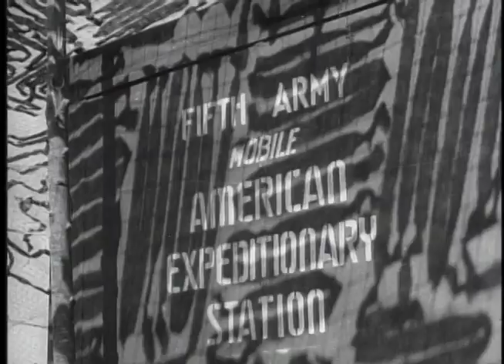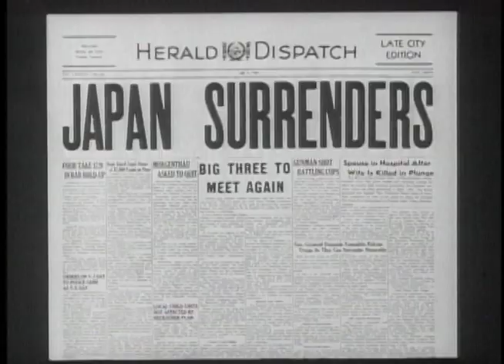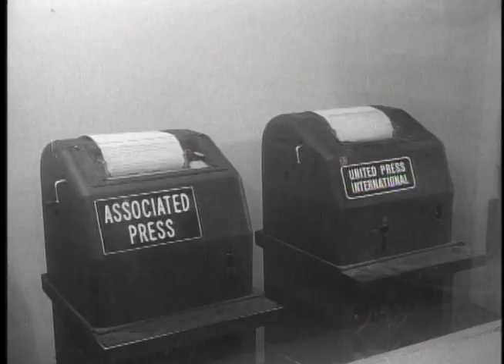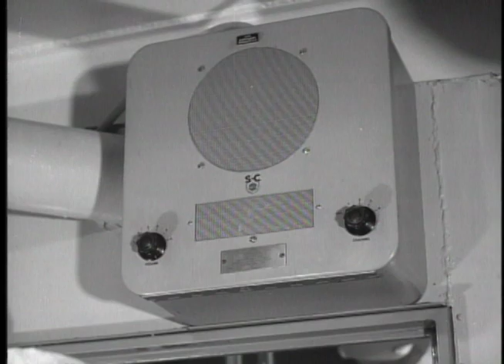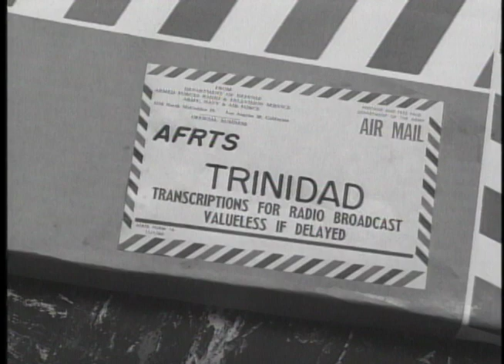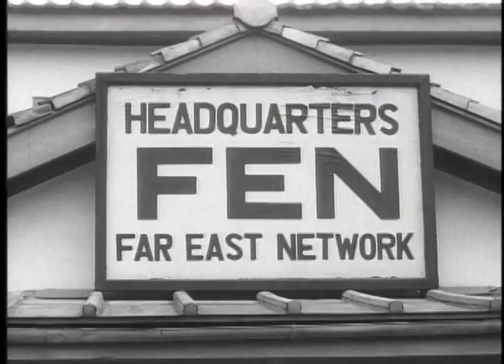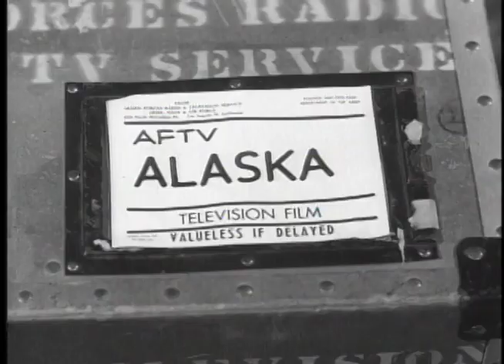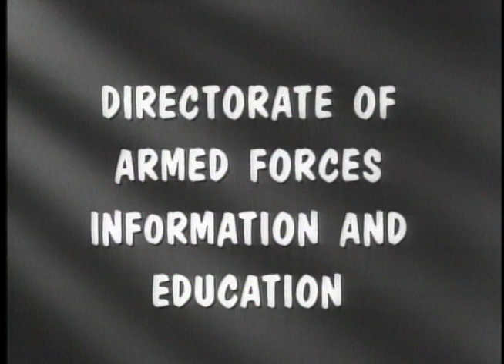American Forces Radio and Television Network AFRTS AFN Europe Big Picture Show Hosted by Glenn Ford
A 1960s documentary about the military broadcasting network founded after World War 2.